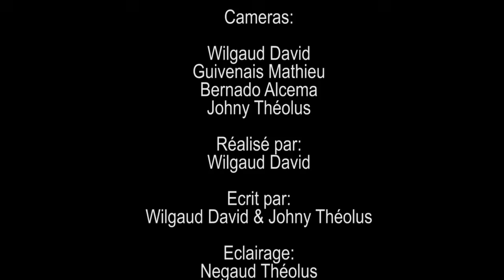compilation la veuve et les 2 orphelines saison1 part 61 a 71 a 80